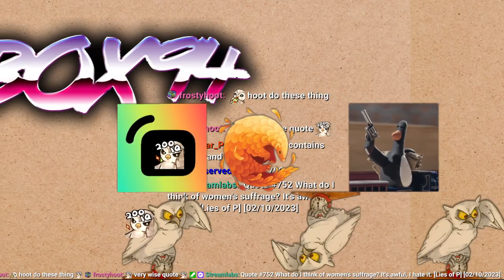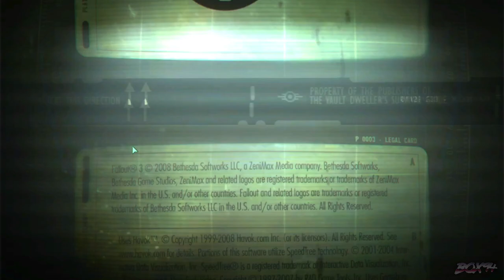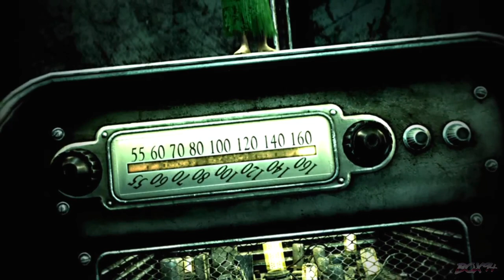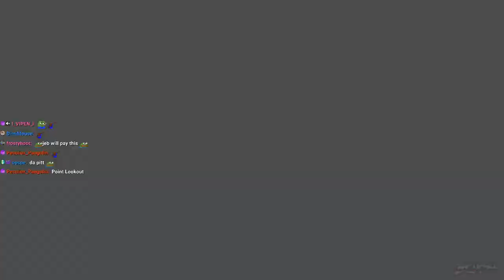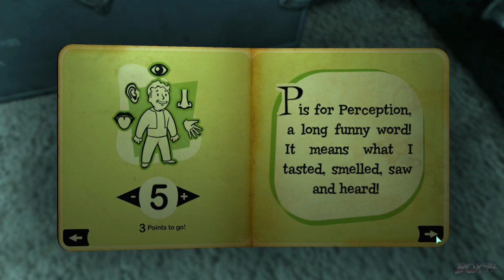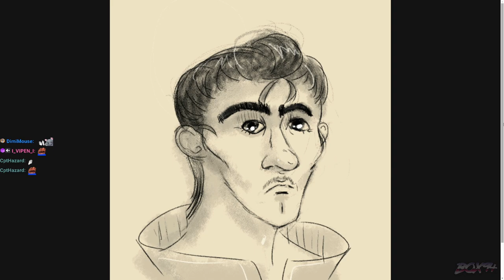A New Challenger Approaches | Fallout 3 (Part 1) (after a smidge of Out of Action)